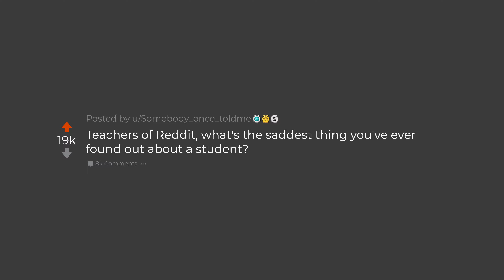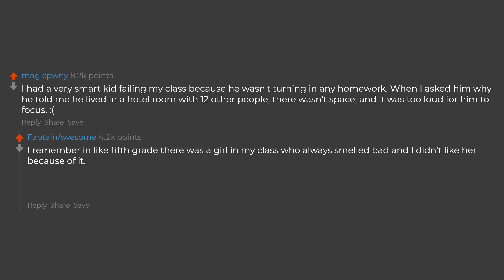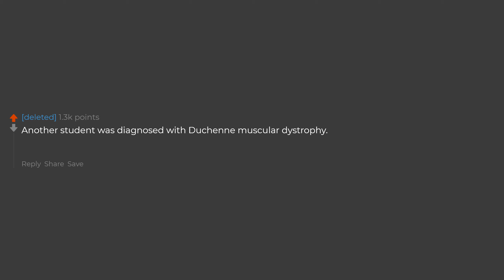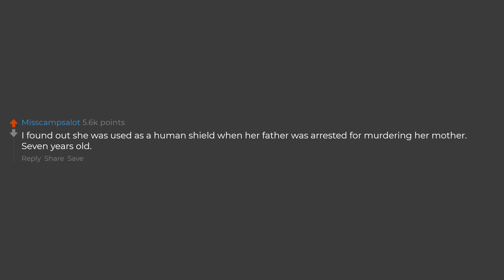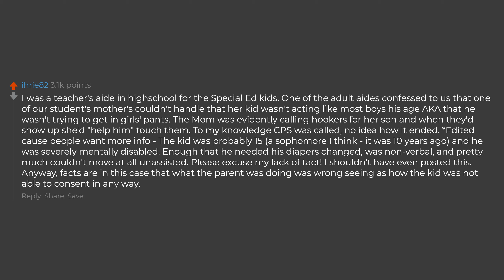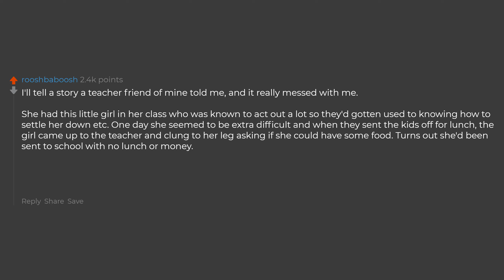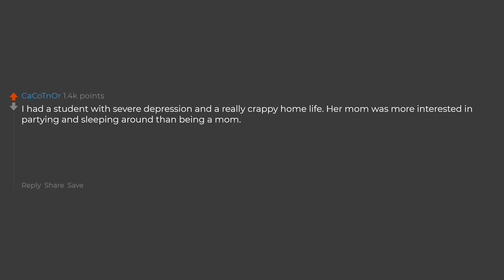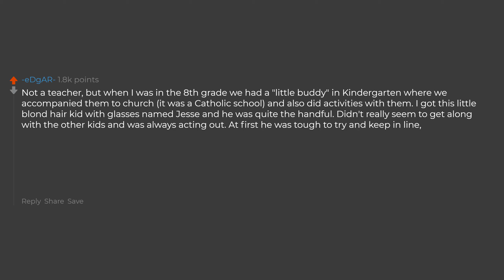Teachers Share The Saddest Thing They Found Out About A Student (Reddit Stories)